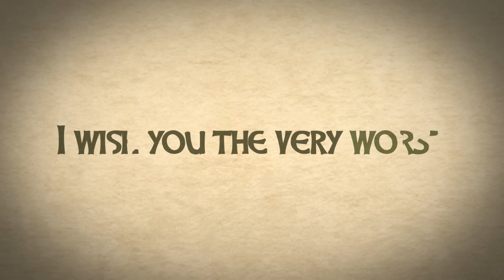Orthodox Celts - I Wish You the Very Worst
CD/Download/Streaming

Lyrics:
This Is The Song Of Fierceness And Anger, For Those Who Curse And Never Learn, For Those Who Spit On The Hand That Feeds Them, Hey I Wish You The Very Worst

No One’s Innocent No One’s Spoon, He Who Beats You Sends The Nurse, Don’t You Ever Try To Heal My Wounds, ’Cause I Wish You The Very Worst

I’m So Sick Of Being The Lamb, In This Game I’ll Be The Wolf, Now It’s Time For Me To Laugh, Yes I Wish You The Very Worst

Who Was Up Will Bite The Dust, The Only Question’s Who’s The First, The Jokers Will Become New Kings, To The Old I Wish The Very Worst

We’re Not So Fucked As You Would Like, So Travel On You Bloody World, This Swindle Must Face It’s Own End, Ha I Wish You The Very Worst

I’m Not The One Who Will Forgive, For Every Tear Will Burst Again, Remember That I Won’t Forget, I’m Here To Wish You The Very Worst

(Chorus) I Wish You The Very Worst